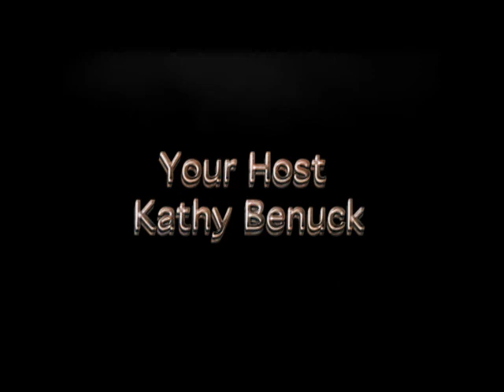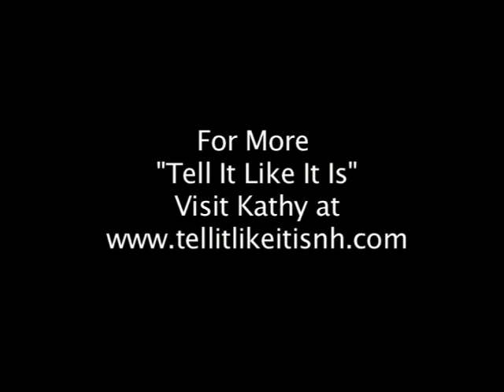Tell It Like It Is With Public Officials - "Protecting the Taxpayers" with Laurie Sanborn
Local Bedford, New Hampshire TV Producer and Blogger Kathy Benuck interviews NH Representative and House Republican Policy Leader Laurie Sanborn in the latest installment of her "Tell It Like It Is with Public Officials" series Taped live, March 1,2013 at the Studio at CastleHill, Bedford, NH. Mike Currier, Studio Manager.